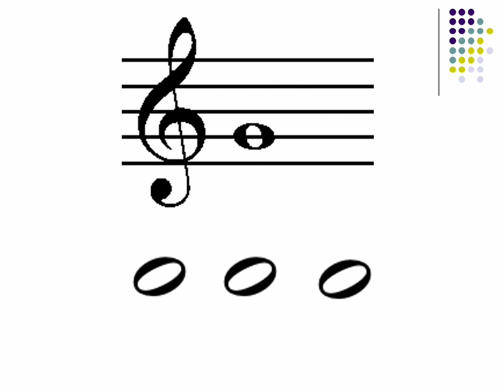30 Second Review (Tpt. V)